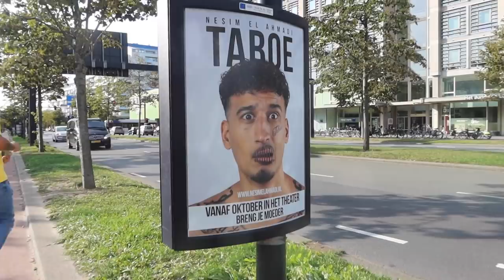De druk van 30 worden: trouwen, kinderen en carrière - Myriam Ahmadi vlog